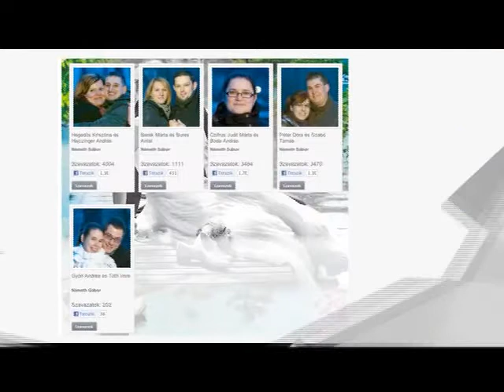A boldogító igen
Már csak egy nap is kiderül, melyik fiatal párnak lesz felejthetetlen a nagy nap a Fehérvár Médiacentrum és a Vörösmarty Rádió jóvoltából. Nyereményjátékot hirdettünk február elsejével, melyre több mint 30 házasulni készülő pár jelentkezett. Március 9-én, ügyességi vetélkedő keretében belül dől el, a döntőbe jutott két pár közül ki viszi el a fődíjat. A nyeremények összértéke egymillió forint.